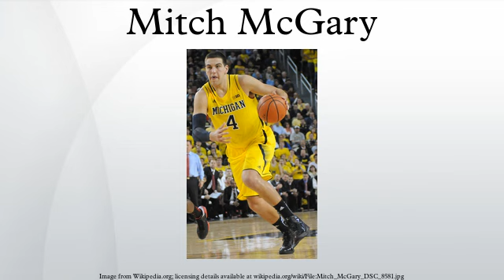Mitch McGary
Mitchell Neil William "Mitch" McGary (born June 6, 1992) is an American professional basketball player from Porter, Indiana, who currently plays for the Oklahoma City Thunder of the National Basketball Association (NBA). McGary declared for the NBA draft after completing his sophomore season for the 2013–14 Michigan Wolverines men's basketball team. He was drafted 21st overall by the Oklahoma City Thunder in the 2014 NBA draft.
At the time of his National Letter of Intent signing with Michigan Wolverines basketball, ESPN.com and Scout.com ranked McGary as the number two player in the United States high school class of 2012, while Rivals.com ranked him as the number three prospect. He was not only the consensus top power forward recruit in the nation, but also the top big man according to most sources at the time. After his signing, however, McGary fell down in the rankings as his underdeveloped offensive skills became apparent.